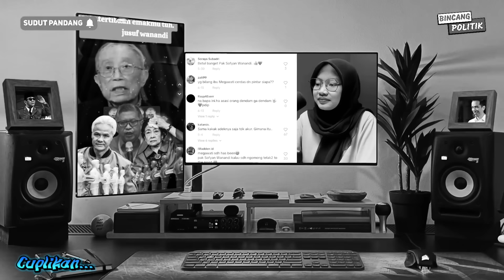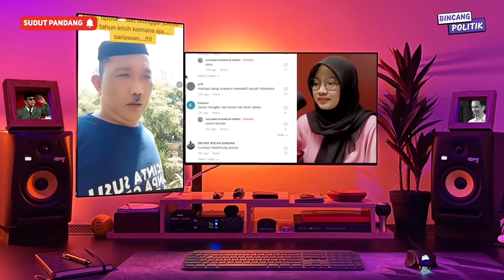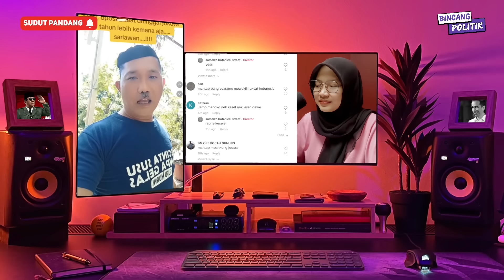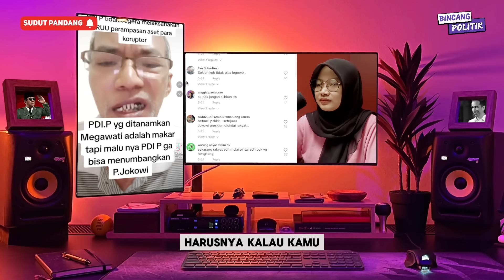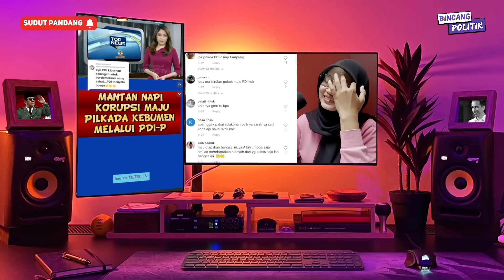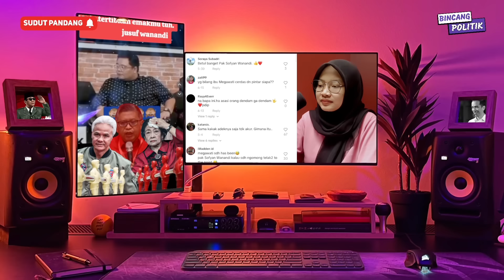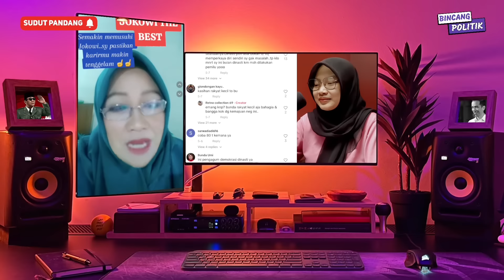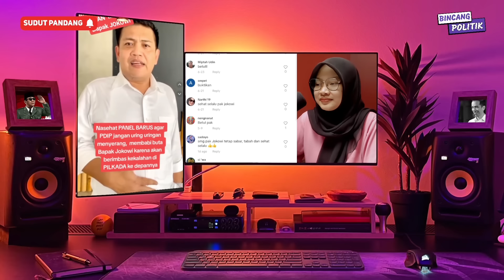HASTO KECEPLOSAN?? INI FOKUS PDIP DARI PADA URUS UU PERAMPASAN. 9 TAHUN ERA JOKOWI KEMANA AJA?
- MEGAWATI SEBUT JOKOWI MEMBUAT TERBENTUKNYA MENTAL TERJAJAH
- MALUNYA PDIP BUKAN KARENA RUU PERAMPASAN ASET TAPI KARENA GAGAL MENUMBANGKAN JOKOWI
- MANTAN NAPI DAFTAR PILKADA KEBUMEN 2024 MELALUI PDIP
- MEGAWATI ITU SOMBONG KARENA DIA KIRA DIA BETUL BETUL HEBAT
- NETIZEN SEBUT "MAU JATUHIN PAK JOKOWI KOK SUSAH BANGET"
- PROJO SEBUT PDIP BISA DIHUKUM RAKYAT SAAT PILKADA SERENTAK 2024
- PDIP KI RAUSAH NYALONKE KADERE NG PILKADA "AS* AS*"